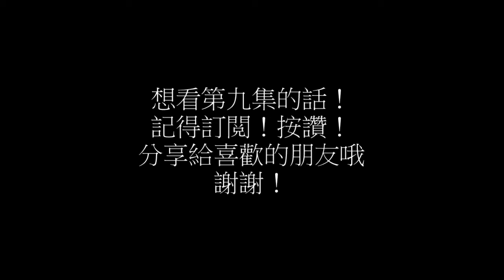【ChrisSmoove中文】NBA2K20 生涯模式 第八集 夏季聯賽冠軍！跳投動畫 和徽章！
其實故事模式是不是就在此結束了呢？
因爲都進入了NBA賽季了
其他剩下的都應該是談合約 代言那些情節
基本上生涯模式就到此結束了
生涯模式比較無聊吧
可能之後會翻譯 夢幻球隊
畢竟其他國外Youtuber有很多很有創意的夢幻球隊
像是JayCanada 或是2hype（除了Cash因爲他的英文很難懂呵呵
有提議的話 歡迎在下方留言哦！
謝謝大家這一路支持這個系列！